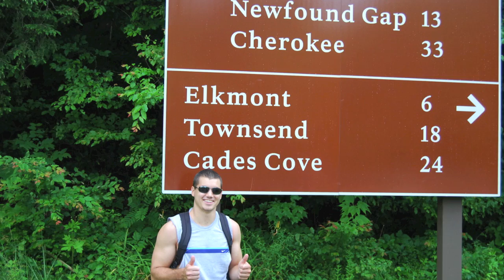Synchronous fireflies of Elkmont nature reserve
profile on the synchronized fireflies of Elkmont, near Gatlinburg TN.